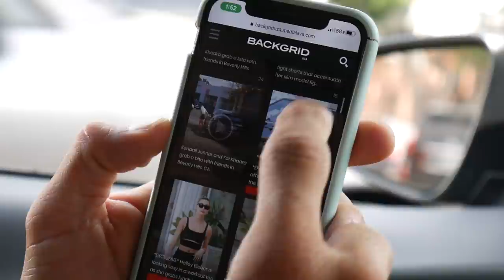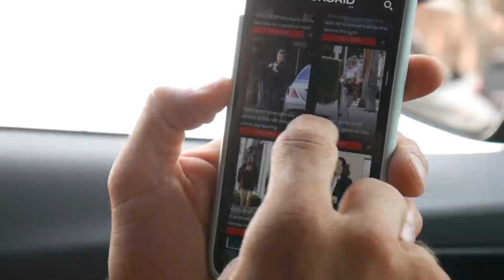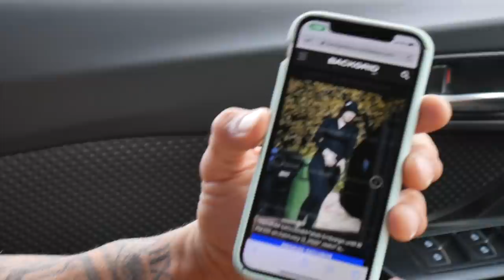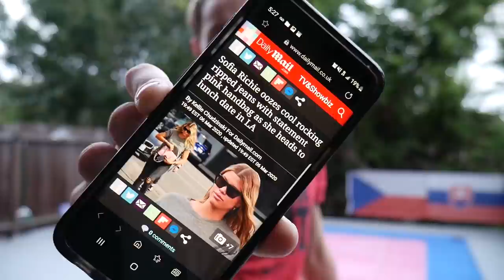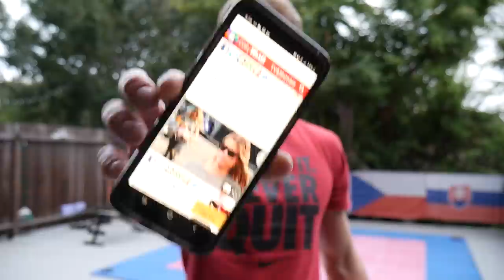Fotky Sofie Richie jsme prodali za hodinu! PRÁCE PAPARAZZI v AMERICE 3.díl